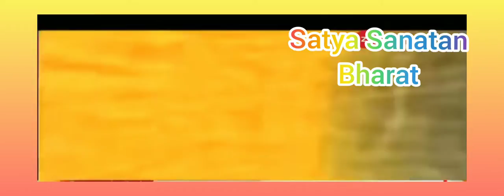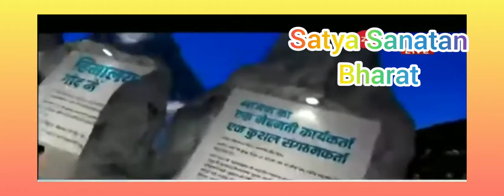देश मना रहा है Prime Minister Modi का 70 वां Birthday | PM Narendra Modi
देश मना रहा है Prime Minister Modi का 70 वां Birthday | PM Narendra Modi | modi.modi ji aap jiyu 200 saal tak. our khatam karo saare dusmno ko
OM HAR HAR MAHA DEV...Har Har Maha Dev. OM

my channel satya sanatn bhart.